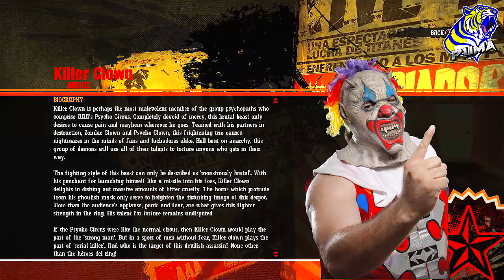Lucha Libre AAA: Heroes Del Ring Technicos Story Mode - MASK VS HAIR - EP08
It's a MASK vs HAIR MATCH!

Check out this classic! It's LUCHA LIBRE AAA: HEROES DEL RING!

Check out the links below for info on MyCareer Mode and CAW Universe mode!